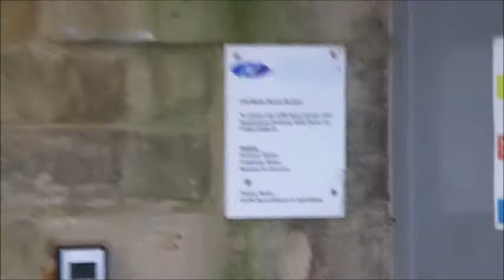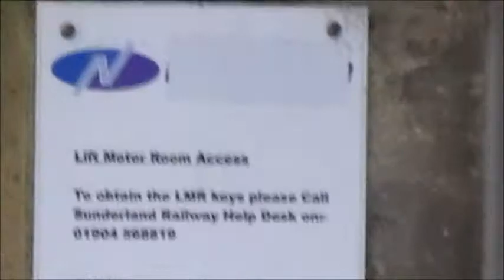Trains at Morpeth (28/12/2021) Final session of 2021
Final seesion of 2021. Ignore talking on the background.